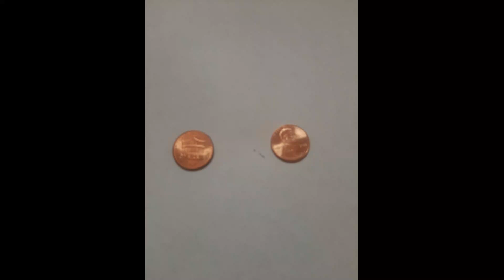Jeff's 2 cents@thisweekwithjtt2932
Coming soon!!!

New segment!